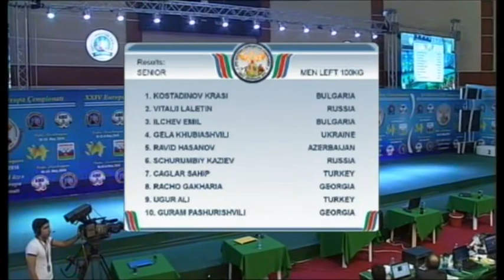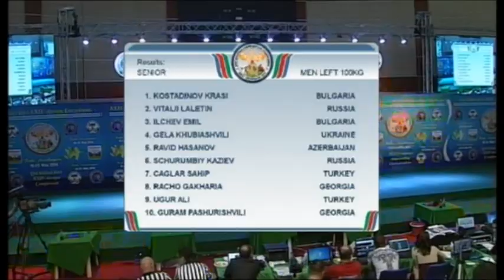SENIOR MEN LEFT 100KG VITALII, LALETIN RUSSIA 2873 KOSTADINOV, KRASI BULGARIA 0210 2nd final